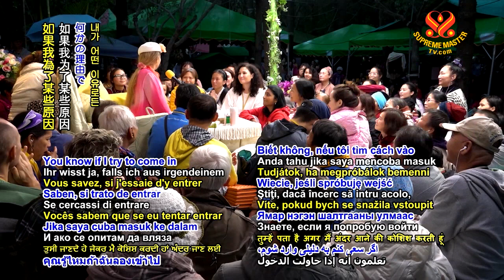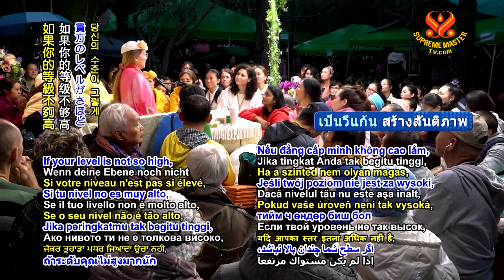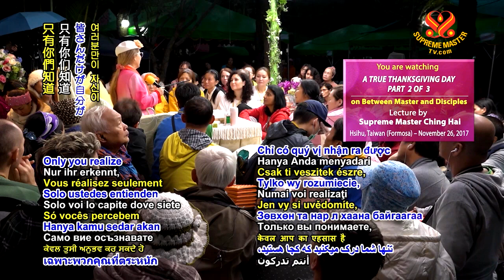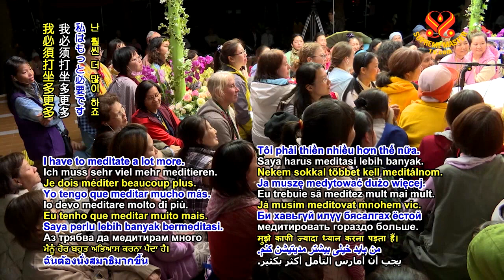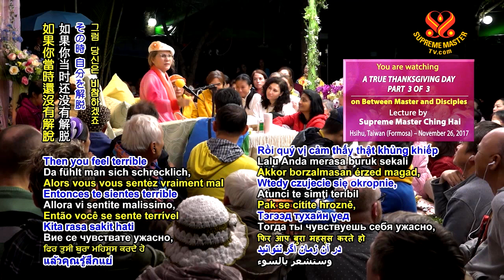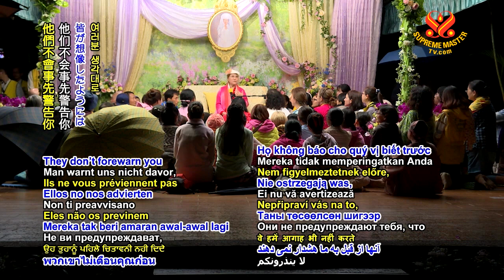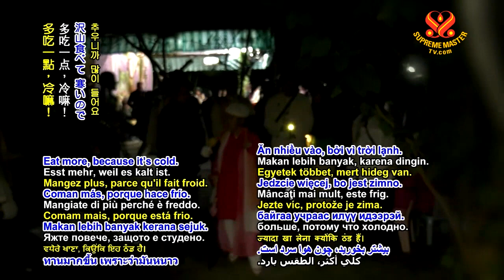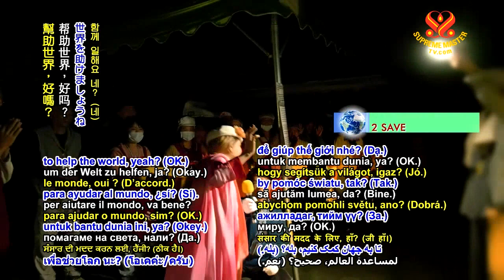A True Thanksgiving Day | SupremeMasterTV.com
⭐Lễ Tạ Ơn Chân Chính
⭐真正的感恩節